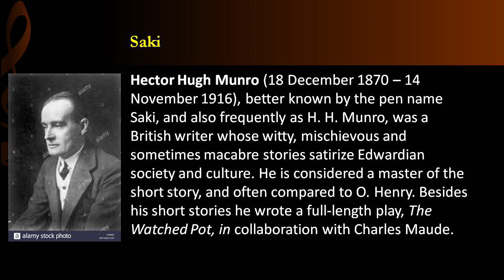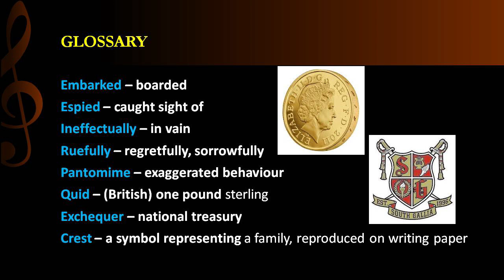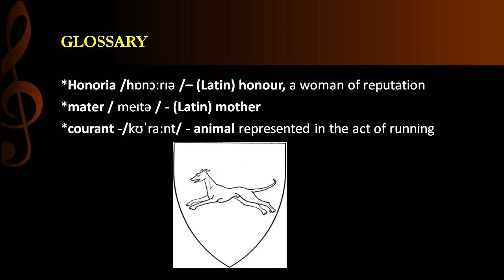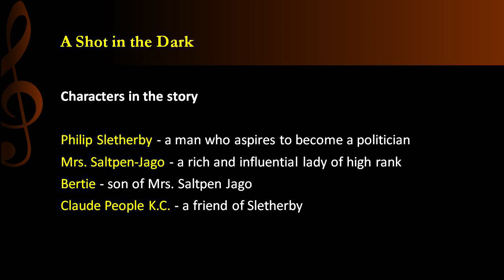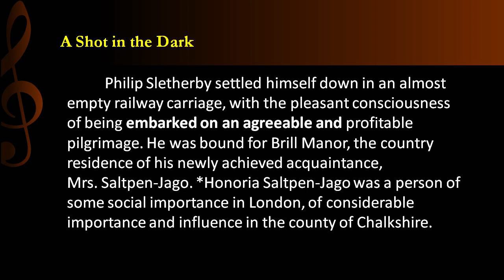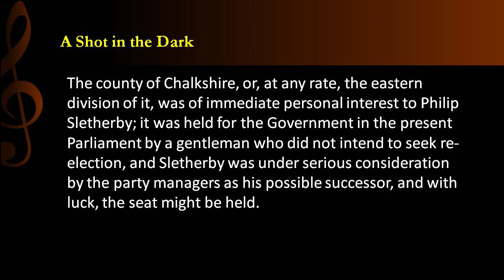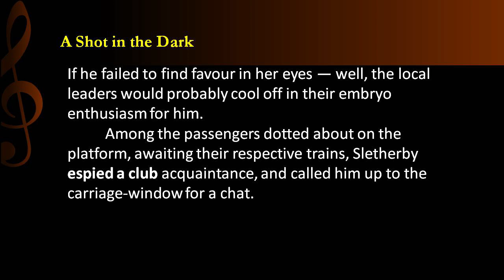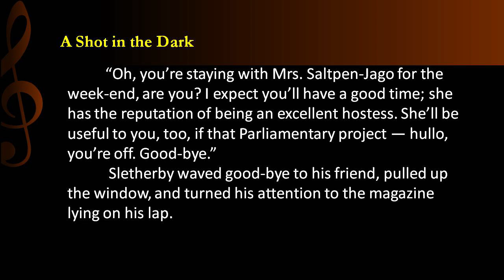A Shot in the Dark| Part 1|11th English| Unit 2| Samacheer Kalvi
Tamil Explanation Part 1/3